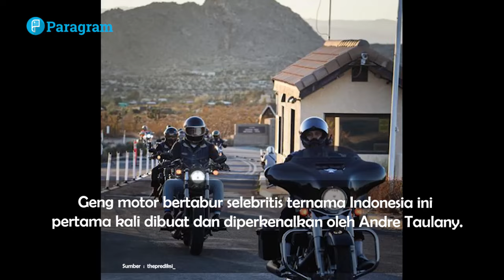Andre Taulany Susul Desta, Kini 5 Anggota The Prediksi Berstatus Duda!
The Prediksi merupakan geng motor beranggotakan 13 artis yang kerap melakukan touring ke berbagai kota di Indonesia hingga ke luar negeri.
Anggota The Prediksi di antaranya Andre Taulany, Desta, Vincent Roempis, Surya Insomnia, Tora Sudiro, Ananda Omesh, Soleh Solihun, Ferry Maryadi, Stevie Item, Wendy Cagur, Ronal Surapradja, Gading Martin dan Imam Darto.